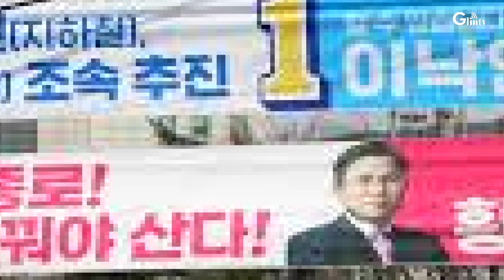남한의 운명을가늠할 4 15총선... 여당이 승리하면 공산화 되나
2020년 4월15일 실시되는 남한의 총선거는 기존의 정권교체라는 단순한 정치적 역학관계를 넘어 앞으로 자유민주주의 체제가 유지될 것인지 아니면 새로운 사회주의적 공산국가의 형태로 바뀔것인지에 대한 국민적 의혹이 증폭되고 있어 어느때 보다 심각하게 조명되고 있다